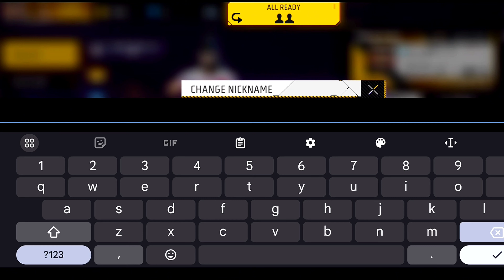EVERYTHING ABOUT ME 🔥 || BIG MISTAKE OF MY LIFE || -Garena Free Fire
★ SMARTPHONE ( REDMI NOTE 9 PRO MAX)
⭐ Lenovo inteli10

how to do solo vs squad in free fire
how to start solo vs squad in free fire
how to play solo vs squad in free fire
solo vs squad free fire gameplay
solo vs squad free fire ajju bhai
solo vs squad free fire total gaming

Handcam
Handcam freefire
Freefire handcam
2finger handcam settings
Headshot handcam
3 finger handcam
iphone freefire
iphone hack
onetap
onetap trick
best headshot settings and sensitivity
freefire highlights
headshot trick
svd
sks
woodpecker
dragunov
m11887 onetap
m1887
m1014
desert eagle onetap trick
desert
eagle
ff setting
dpi xiaomi
handcam gameplay
free fire handcam gameplay
handcam
custom
hud setting
dpi setting